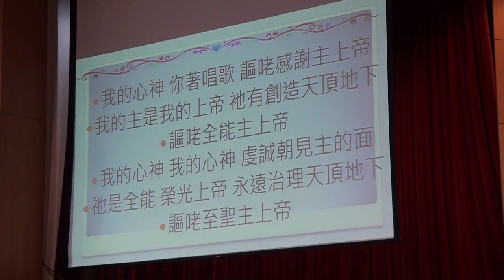20171008台語禮拜094205松年團契獻詩